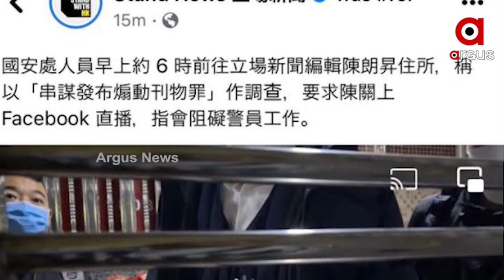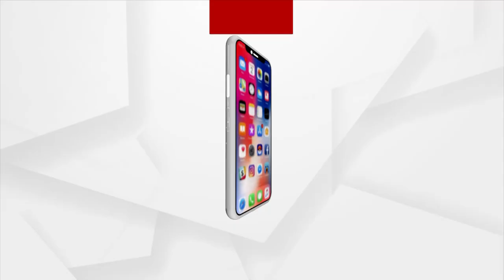ଗଣତନ୍ତ୍ରର ସମର୍ଥକଙ୍କ ଉପରେ ଚୀନ ସରକାରଙ୍କ ଆକ୍ରୋଶ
ଚୀନ ଶାସକଙ୍କର ହଂକଂର ଗଣତନ୍ତ୍ର ସମର୍ଥକଙ୍କ ଉପରେ ଅତ୍ୟାଚାର । ହଂକଂରେ କାର୍ଯ୍ୟ କରୁଥିବା ଗଣତନ୍ତ୍ର ସମର୍ଥକ, ତଥା ଗଣମାଧ୍ୟମ ଷ୍ଟାଣ୍ଡ ନ୍ୟୁଜ୍ ଅଫିସ ଉପରେ ଚଢାଉ କରିବା ସହିତ ସେଠାକାର କର୍ମଚାରୀଙ୍କୁ ପୋଲିସ୍ ଗିରଫ କରିଛି ।